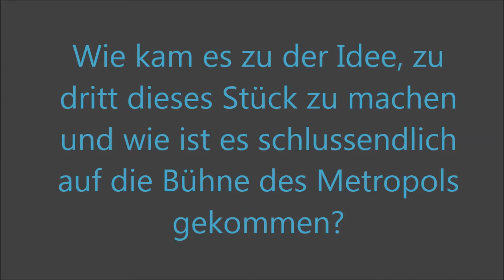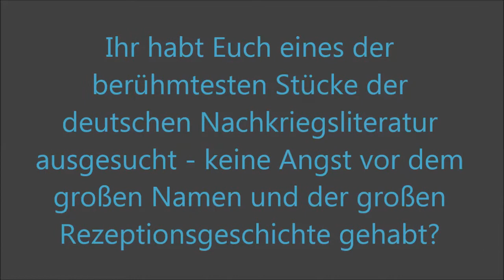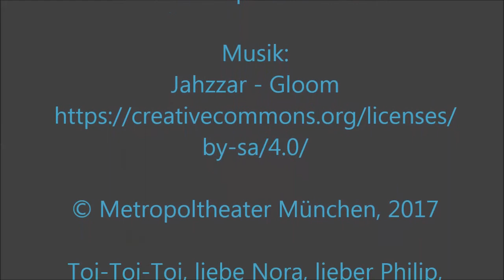DRAUSSEN VOR DER TÜR: Q&A mit P. Lemke, P. Rosenthal und N. Schulte - Metropoltheater München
Die drei Schauspielstudenten Philip Lemke, Philipp Rosenthal und Nora Schulte von der Theaterakademie August Everding/Hochschule für Musik und Theater haben Wolfgang Borcherts berühmtes Nachkriegsdrama bearbeitet, inszeniert und spielen auch gleich noch selbst. Am 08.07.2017 ist Premiere bei uns im Metropoltheater und vorher haben sie uns erzählt, wie es zu diesem tollen Abend kam und warum sie sich an dieses große Stück deutscher Literatur gewagt haben.
"Draußen vor der Tür" von Wolfgang Borchert | Premiere 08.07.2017 | Regie, Bühne, Kostüme, Dramaturgie: Philip Lemke, Philipp Rosenthal, Nora Schulte | LIcht: Benjamin Schmidt | Mit: Philip Lemke, Philipp Rosenthal, Nora Schulte | Karten: 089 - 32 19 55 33 | © Metropoltheater München, 2017 | Fotos: Jean-Marc Turmes